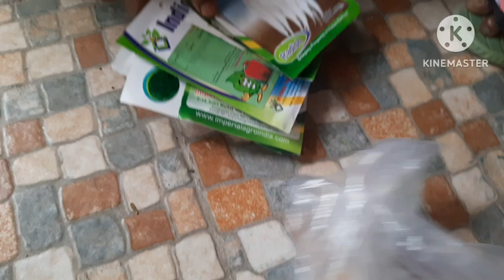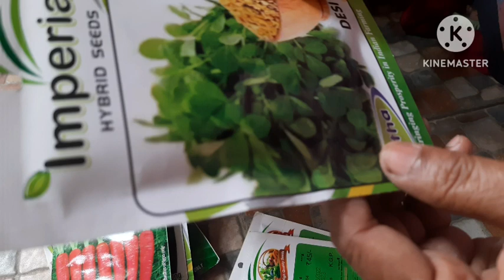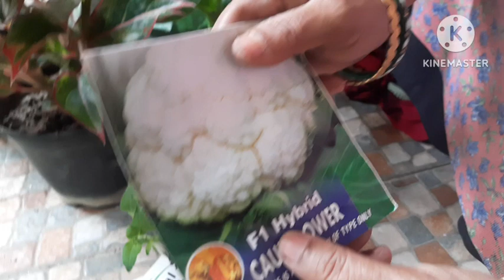New Plants Shopping || कुछ महत्वपूर्ण पौधे || बहुत दिन का शौक पूरा किया